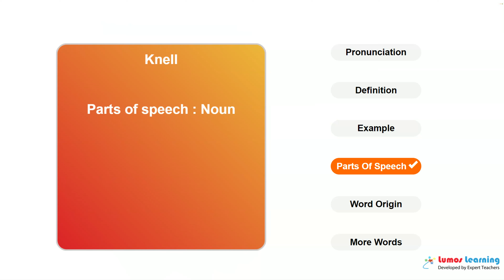KNELL - Definition, pronunciation, grammar, meaning - Practice grade 7 vocabulary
KNELL - pronunciation and meaning. This video helps you learn the word KNELL. It includes pronunciation, spelling, sample sentences, definition and parts of speech. This word is suitable for students in grade 7. There are several grade7 reading passages such as Villette, that use the word KNELL. You can learn additional grade 7 words and answer interactive quizzes by visiting